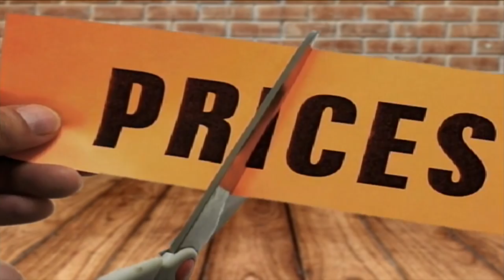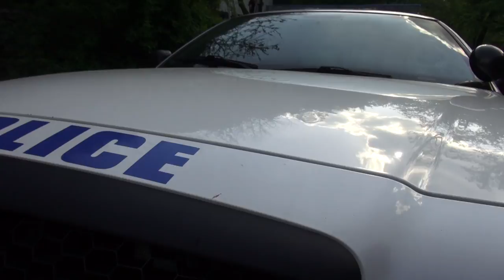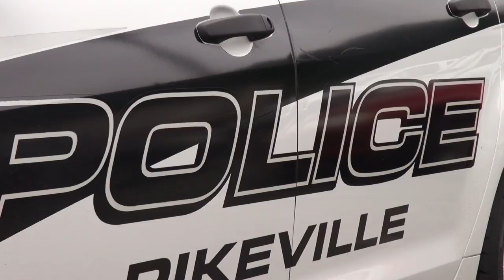city tire Theft becomes felony charge